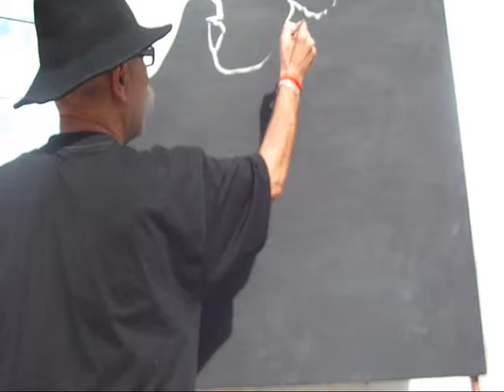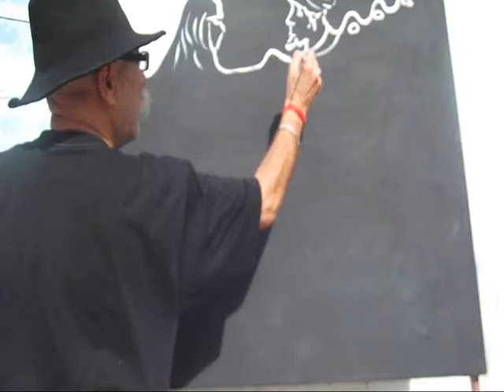Surealism painted by Mokhtar Ghailan 2016